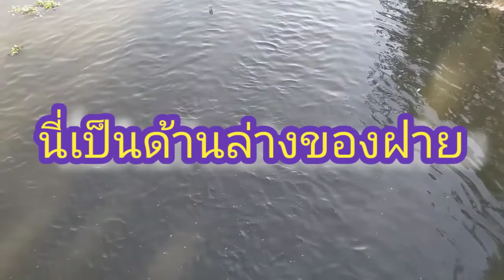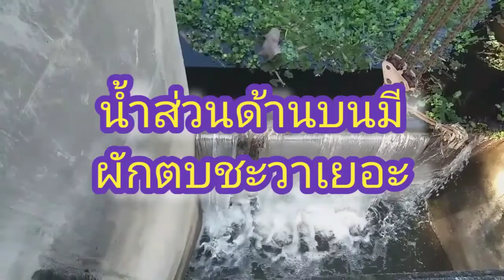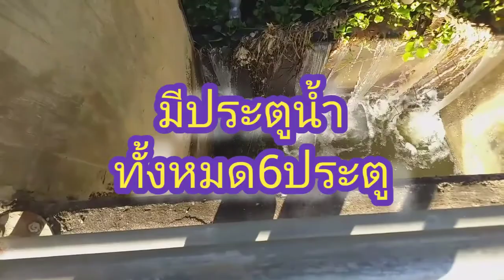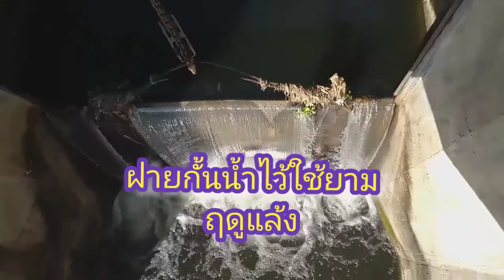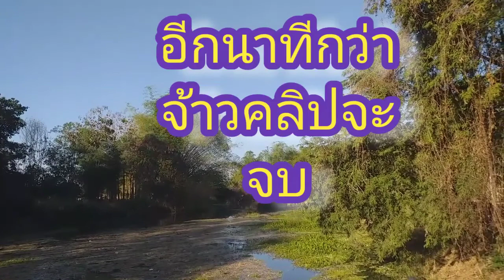มาชมบรรยากาศธรรมชาติฝายน้ำล้น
มาชมธรรมชาติฝายน้ำล้น#สายน้ำที่รัก#เสียงนกร้อง@RvระวีChannel